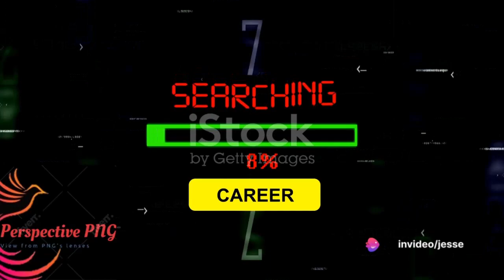Job Searching in PNG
After Graduating with my Bachelor of Health Management degree at Divine Word University on March 15ht, 2023, I joined the huge number of unemployed tertiary graduates searching for opportunities. I followed every Facebook pages and LinkedIn pages, and websites that has something to do with job adverts. I gathered all my references and necessary documents for job application. I created my CV, and re-edited and modified it for over a hundred times, and send in countless applications and EOIs to countless organizations. All responses came back negative!
Being my family's investment while in school, I was also my parents hope. While I was still studying, they observed other children that went to uni before me who graduated, secured jobs and gave back to their parents, they'd have thought it would be fast and easy with me too, after I graduated.
As the numbers of days after my graduation accumulated pushing my graduation date further into the past, the joy, the celebration of the "first degree for my family, clan and tribe" started to fade gradually.
I could sense that my parents were starting to loose hope, I felt I have let them down by not doing enough to find a job. My parents sometimes have quiet arguments among themselves about money, food, lunch money and tuition fees for my younger siblings, I always bury my head in in guilt and shame when overhearing them. All these investments in me only to come back home as an extra mouth to be fed by my struggling parents?
My parent, however, could understand how I'd feel, and them being faithful Christians, always prayed that God would provide me with a job when the time is right. That always gave me the much needed courage and strength to press on.
Until one fateful day, on late May of 2023, I received a WhatsApp message from an ex student colleague from DWU, asking me to send my CV to an email address she wrote in her message. It was for a project coordinator vacancy with the PNG Institute of Medical Research. It was a dream organization to work with because a lot of ex health management graduates are working in project related and management roles with the institute.  I took out my phone, went on to PNG IMR website, read everything about the institute and what it is about, then downloaded the job advert of the vacancy I was asked to applied to. I re-modified and re-edited my CV to suit the organization, then I emailed it to the provided address. I also print a hard copy, place it in an envelop, brought it to Gordons, PNG IMR Port Moresby branch office.
On my way to the office, I saw the institute's sign board at the back of the office, facing towards Unagi oval and the free-way. I spent a few good minutes gazing at the sign board, then took out my phone and took a picture of it and walked towards that front gate, then to the office, dropped my application with the admin officer, then left with fingers crossed. It was a first application out of many that I put much effort into and applied by heart. Back at home, I kept looking at the picture of the sign board I took and kept praying in my heart, "this is where I'll begin my career, please, God, help me".
After few days, my phone rang, I answered, it was PNG IMR. I was told that my application was successful, and was asked to go for an interview. I did not know what to say, that was my first positive news after hundreds of applications. I broke the news to my parents, they cried, though I still have to get through the interview to get the job. Their reaction motivated me that I prepared so well for the interview that when I went, I was the first candidate called in, got interviewed, passed the interview, and got the job!
It was amazing, and hard to imagine, I mean, it was my first ever positive news after countless applications, my first ever job interview, I was the first candidate interviewed, I got my first ever job, and was the first to be recruited for a brand new PNG IMR project, The COVID Serosurvey Project.
My parents' prayers were answered, I gave my first salary as a first fruit offering to the church. I started taking over responsibilities from my parents and keep learning and giving my best to the project. It is now my plan to continue my career with the institute as it has a working environment that encourages progress, improvement and growth in career and personal development, and most of all, it teaches you to be a responsible Papua New Guinean by helping you to give your best to anything you do that contributes to implementation of researches to provide data and information that helps policy and decision making to improve healthcare service delivery and diseases prevention and cure in PNG.